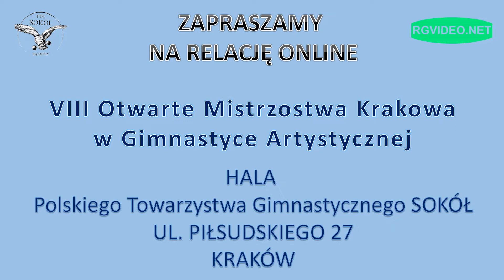ZAPRASZAMY - VIII Otwarte Mistrzostwa Krakowa w Gimnastyce Artystycznej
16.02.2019 VIII Otwarte Mistrzostwa Krakowa w Gimnastyce Artystycznej
HALA Polskiego Towarzystwa Gimnastycznego SOKÓŁ
UL. PIŁSUDSKIEGO 27
KRAKÓW